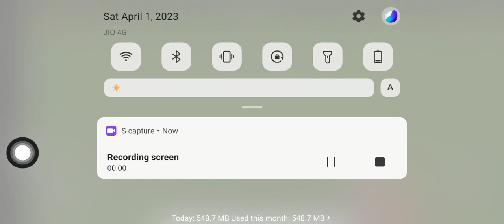mohit yadav 2987